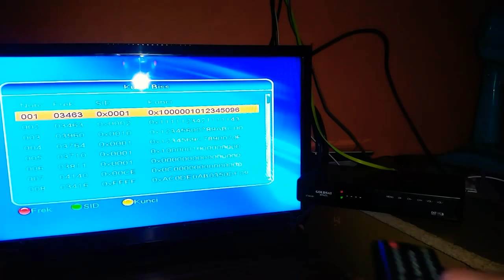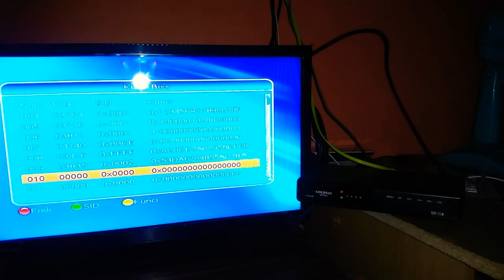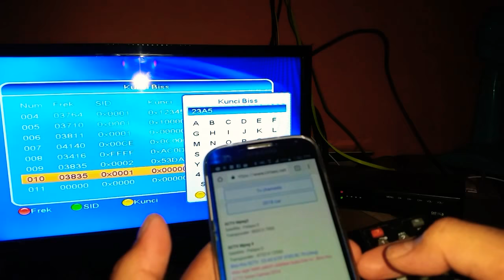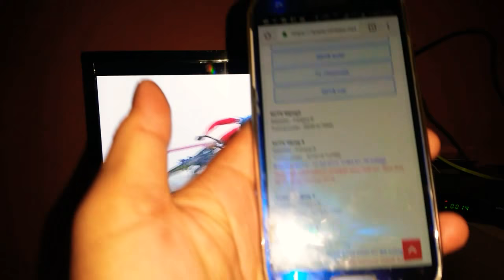SCTV ASIAN GAMES 2018 DIACAK - BEGINI CARA MUDA URAI SIARA